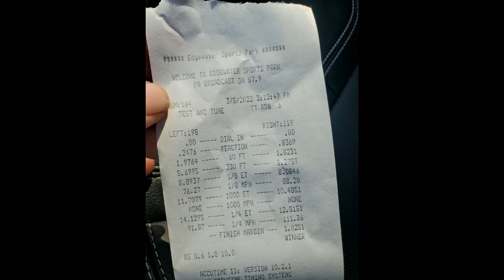G body vs 2020 Ford Explorer ST at test and tune 1/4 mile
Edgewater Raceway in Cleves Ohio